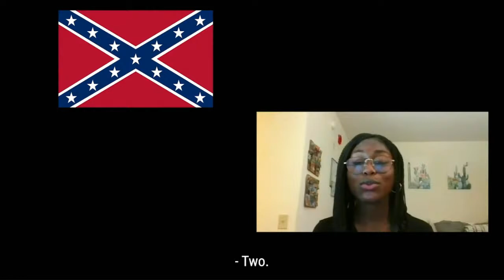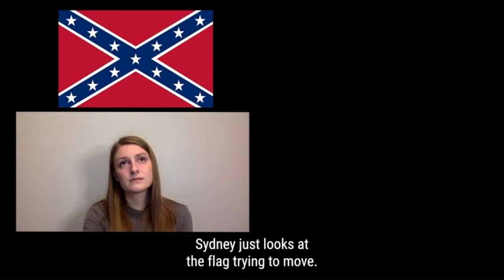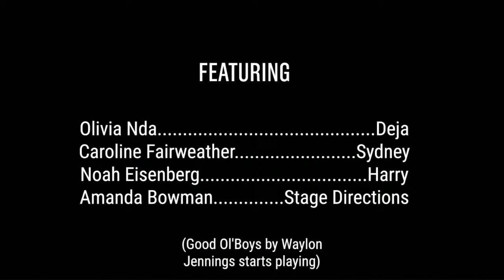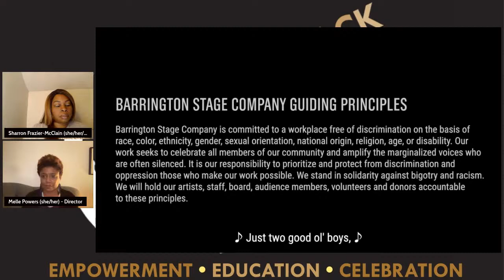Black Flag a play by Idris Goodwin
On MONDAY — Martin Luther King Jr. Day, at 6pm ET — Barrington Stage Company Ed. Department presents a FREE livestream performance of BLACK FLAG, a play by Idris Goodwin, on our YouTube channel, YouTube.com/BarringtonStage. A live talkback will follow the performance.
Sydney is from Georgia. Deja is from Detroit. These two new dorm-mates cannot wait to start their freshman year together. That is, until Sydney decides to decorate their room with a little piece of "Southern pride." Now, all bets are off. BLACK FLAG is a biting new play about allegiance, censorship and the price of honoring the past.
Directed by Melle Powers; featuring Olivia Nda (Deja), Caroline Fairweather (Sydney), Noah Eisenberg (Harry) and Amanda Bowman (Stage Directions).
Produced by Sharron Frazier-McClain